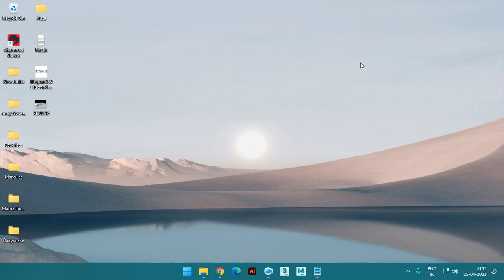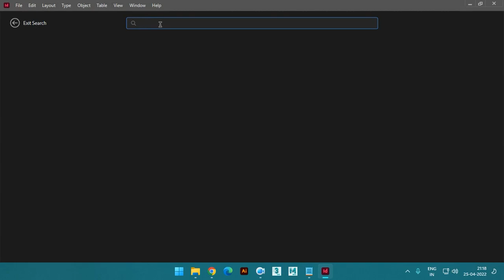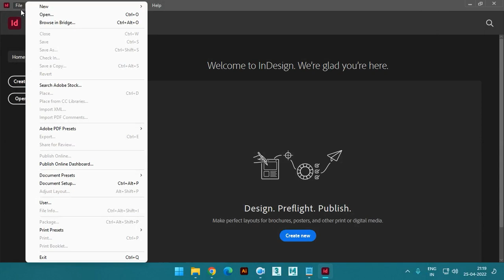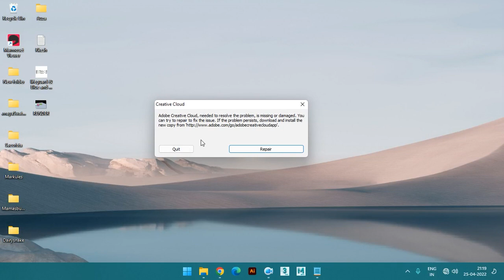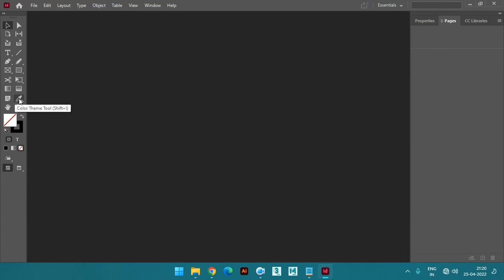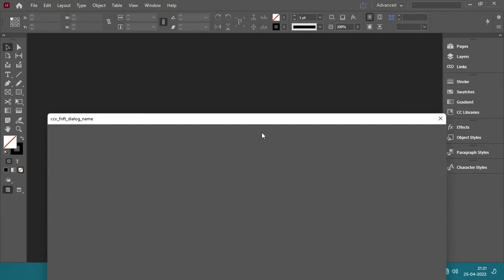UI Porblems | Graphics Design | study Edutech | Hindi Tutorial